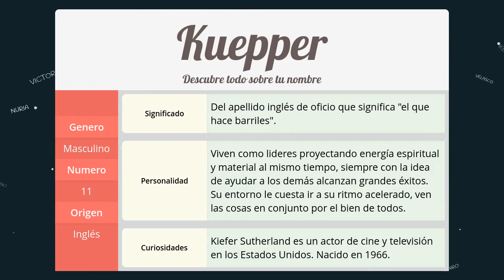Significado de Kuepper, nombre Inglés para tu bebe niño o niña (origen y personalidad)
Descubre el significado del nombre (Inglés) Kuepper y el origen de su procedencia. En la fuente original podras descubrir la personalidad y algunos datos curiosos del nombre para tu bebe.